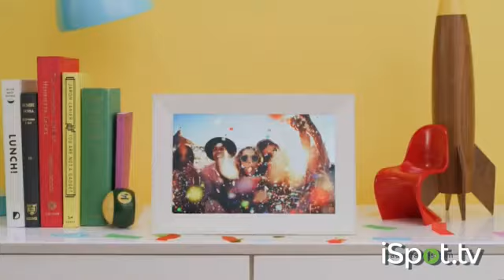Aura Frames TV Commercial Stay Connected iSpottv